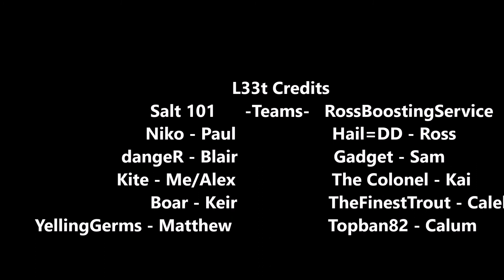CS:GO | Community Competitive #4 | Toxic Mirage Salt